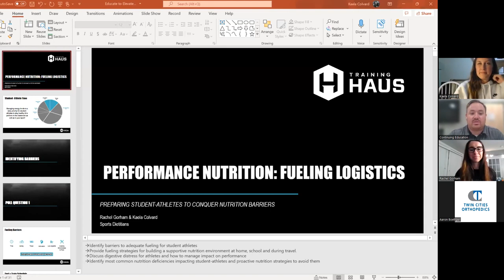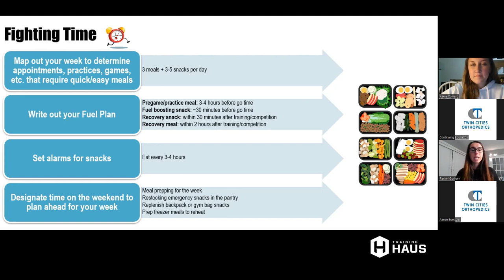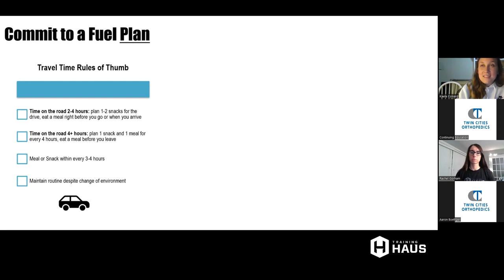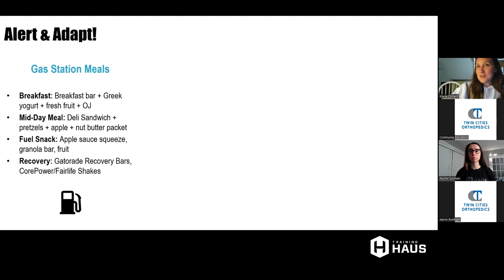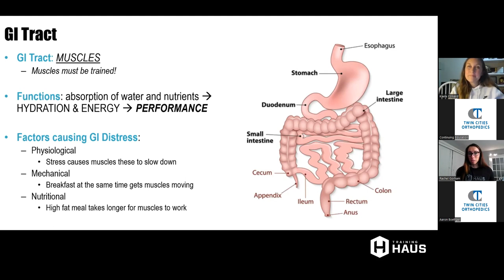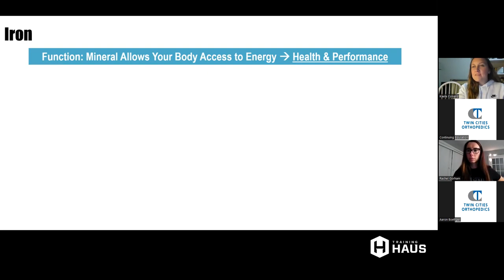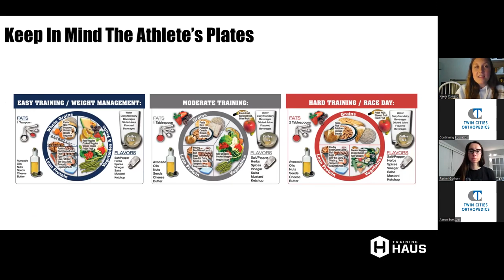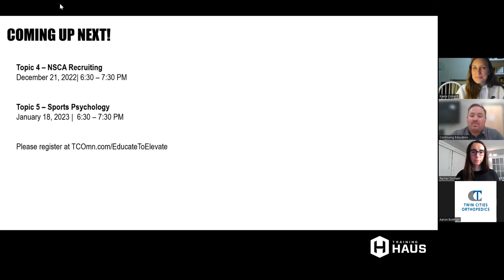How Athletes Can Overcome Nutrition Barriers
Training HAUS sports dietitians lead a conversation about overcoming barriers to meeting your nutrition goals to empowering your game. During this session we will be discussing common challenges and that athletes face and steps to combat these including management of nutrition in balance with busy schedules, preparing fuel for travel, and identifying potential nutrient deficiencies among athletes!